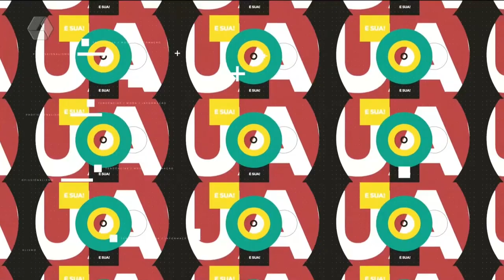Aprenda a fazer ovos de Páscoa caseiro com Mari, Help!